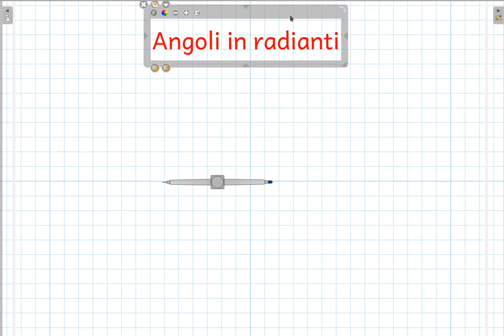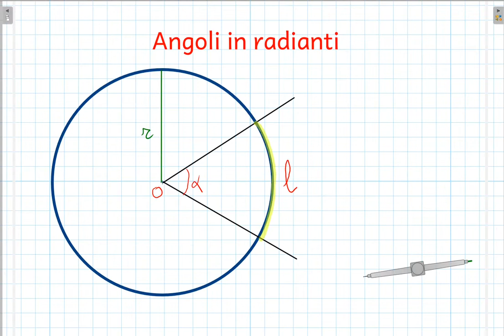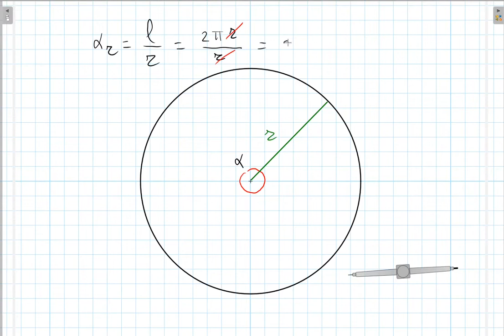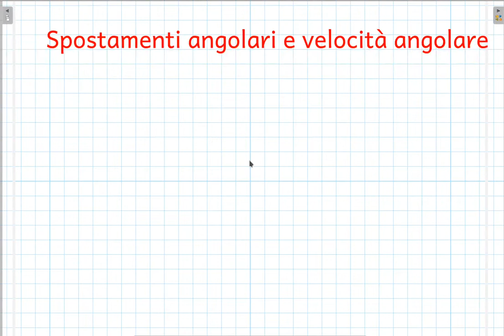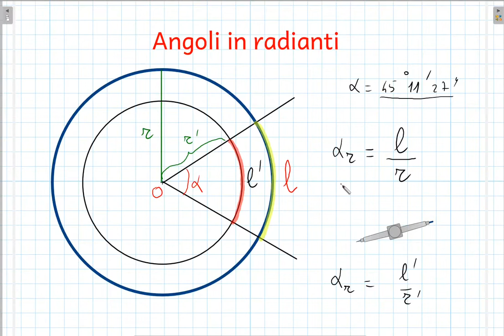FISICA: In diretta con la 2A, angoli in radianti e velocità angolare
FISICA:
Estratto da una video-lezione di fisica (periodo chiusura covid-19) tenuta in data 17/04/2020, con una classe 2a di liceo scientifico.
Argomenti trattati:
- misure di angoli in radianti
- velocità angolare nel moto circolare uniforme
Questa lezione è la seconda dedicata al moto circolare uniforme, e si presuppone che la prima sia stata già seguita. È ovviamente pensata per studenti di liceo, ma può essere utile per chiunque voglia ripassare l'argomento.